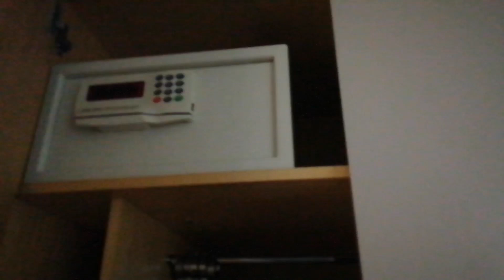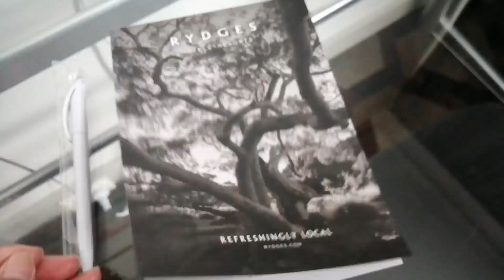Hotel Room In Canberra/RYDGES Hotel/Pinay Living In Australia || Jlo Searle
V#277

Check Out the HOTEL Room that My Husband Reserved for me here in Canberra.

Lets Be Friends :
Find Me On : 👇

"Its not always What You Have, Its What You become After the Success...Always Look Back From Where You Begun..." - JLO

Australian-FilipinaCouple
RydgesHotelAnd Resort